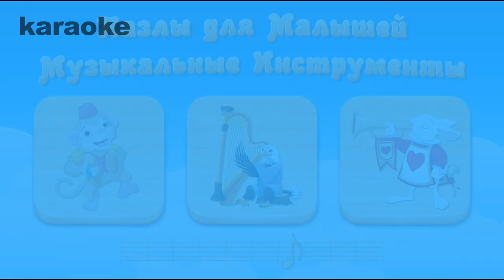Cymbals, harp, trumpet - musical instruments for children | Тарелки, арфа, труба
Music game for kids
Музыкальная игра для детей

When summer ends,
And the fall comes around,
Yeah! Yeah!
Leaves on the trees,
Will fall down to the ground.
Sing with me!
When summer ends,
Yeah! Yeah!
To the ground!
Ha, ha, ha! Wee!
When summer ends,
Yeah! Yeah!

Everyone loves cookies,
They are such a tasty treat,
But fresh out of the oven,
They may be too hot to eat,
Let ‘em cool!
Let ‘em cool!
You gotta let those cookies cool!
Let ‘em cool!
Let ‘em cool!
You don’t need to worry,
Everything will be just fine,
You can have a cookie,
You just need to give it time,
Let ‘em cool!
Let ‘em cool!
Let ‘em cool!
Let ‘em cool!
Let ‘em cool!